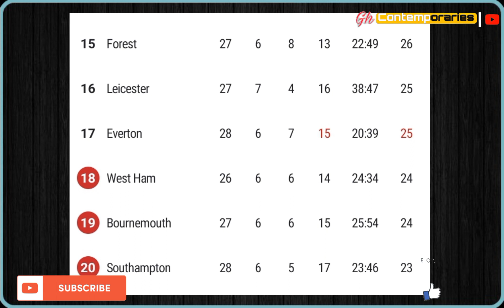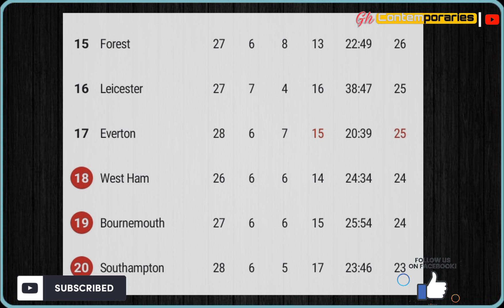Kamaldeen lively cameo helps Southampton pick point against Spurs | Amartey in action for Leicester